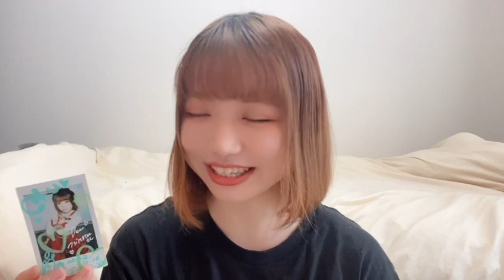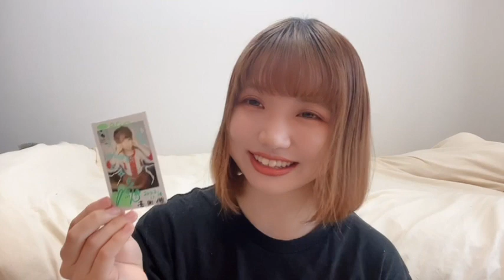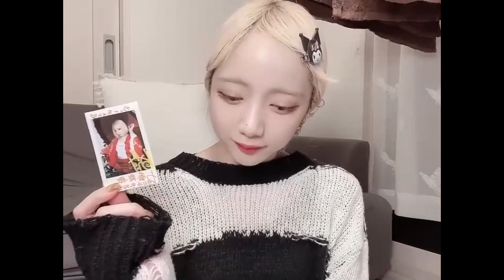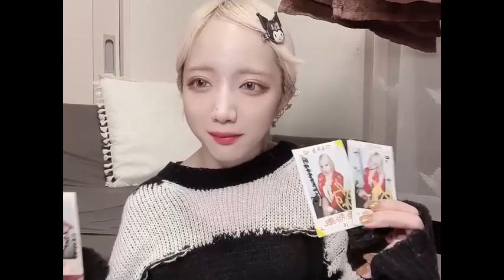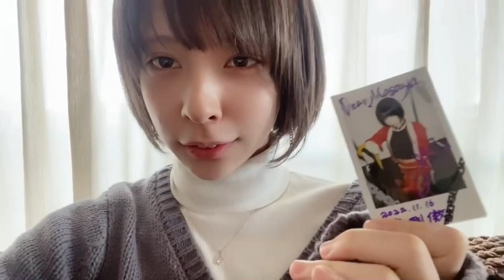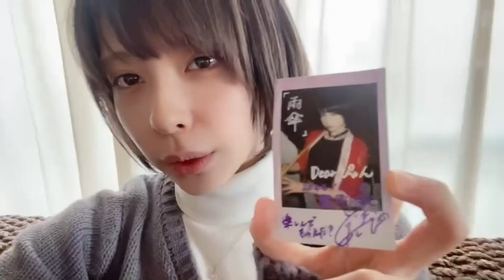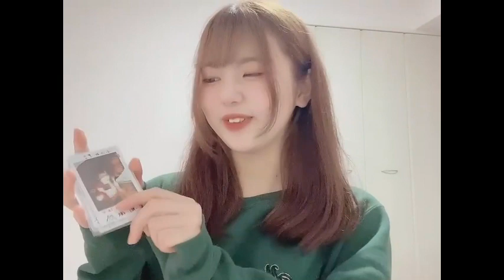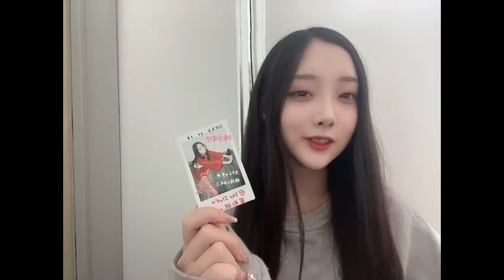2022.11.16豪剛傲 at ALTA Key studio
official　@kannagi_rabbits
綺音（Ayane） @kannagi_ayane
梨（Rin） @kannagi_rinn
七燐鈴（Naris）@kannagi_narisu
旭（Asahi） @kannagi_asahi
璃桜（Lio）@kannagi_lio
陽葵（Aoi）@kannagi_aoioi
衣麗月（Irina）@kannagi_irina